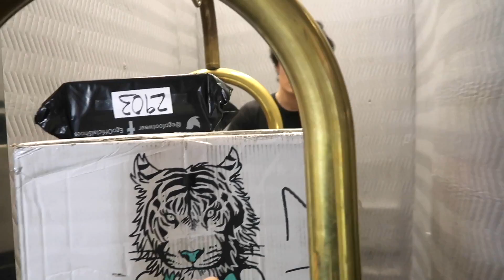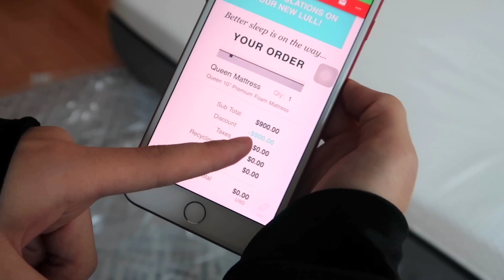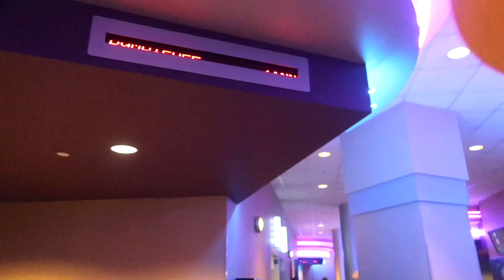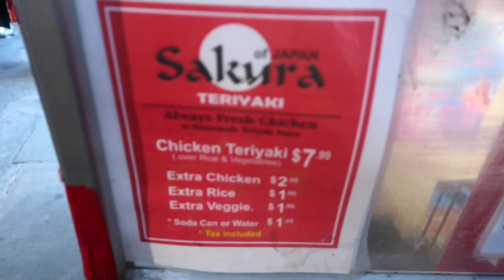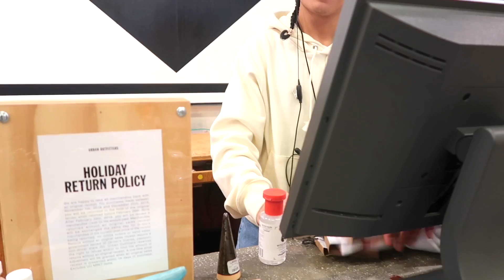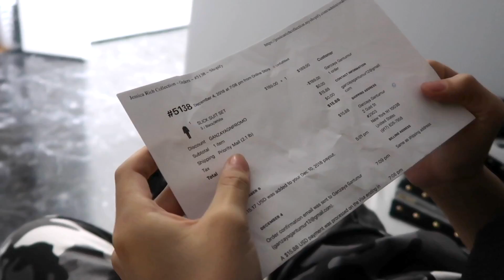TUGO-ТЭЙ ӨНГӨРҮҮЛСЭН АНХНЫ ӨДӨР💏😏 | TUGO&ZAYA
Ey guys, Бид 2 нь та бүхэндээ өнөөдөр NY хотод INFLUENCER амьдралын хэв маягаар амьдрахын давуу талууд болон боломжуудыг харуулахыг оролдлоо!